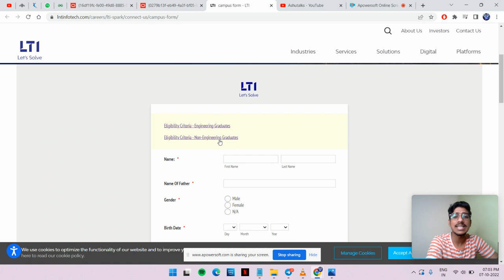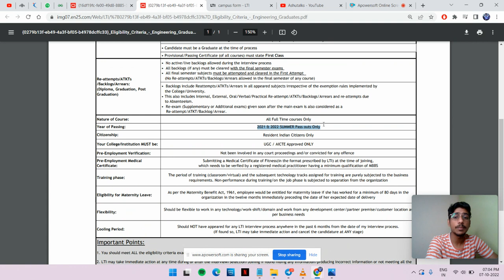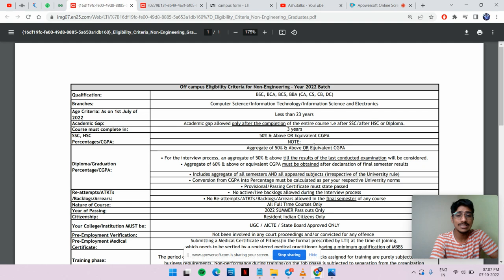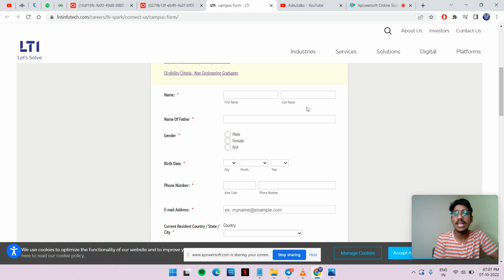LTI Off Campus Drive 2022 | LTI Recruitment 2022 | LTI Hiring 2021 2022 Freshers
l&t recruitment 2022 for freshers,
l&t recruitment 2022,
l&t recruitment 2022 apply online,
l&t recruitment 2022 for diploma,
l&t recruitment 2022 tamil,
l&t recruitment process,
l&t recruitment test,
l and t recruitment 2022
l and t recruitment process,
l and t recruitment,
l and t recruitment for civil engineer 2022
l and t company recruitment 2021,
l&t construction recruitment 2021,
l & t company recruitment,
l&t campus recruitment 2022,
l&t construction recruitment process,
l and t company recruitment 2022,
l and t company recruitment 2021 tamil,
l&t ecc recruitment process,
l&t freshers recruitment 2021,
l&t freshers recruitment 2022,
l&t finance recruitment,
l&t recruitment process for freshers,
l&t get recruitment process,
l&t infotech recruitment 2021,
l&t infotech recruitment 2022,
l&t infotech recruitment process,
l&t iti recruitment,
l and t job recruitment,
l&t latest recruitment,
l&t new recruitment,
l&t recruitment process 2022,
l&t power recruitment,
l&t recruitment question paper,
l&t job interview questions,
l&t technology services recruitment